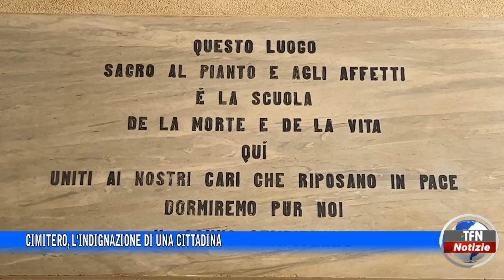Cimitero, l'indignazione di una cittadina